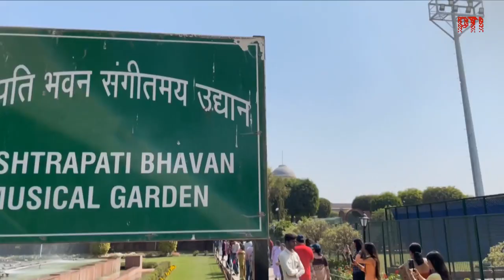Theme Behind Rashtrapati Bhawan's Spiritual Garden: Peace And Communal Harmony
Dr APJ Abdul Kalam, India's 11th President, brought about many changes to the President's official residence - the Rashtrapati Bhawan. Among them is the Spiritual Garden. The garden has plants associated with various religions. The idea behind the garden was to showcase that just like different trees and plants exist together in harmony, so can human beings.(Video credit: PTI)